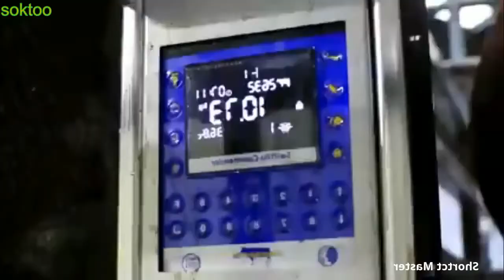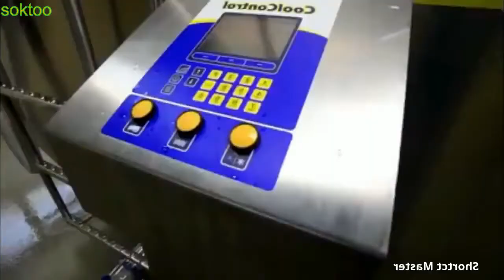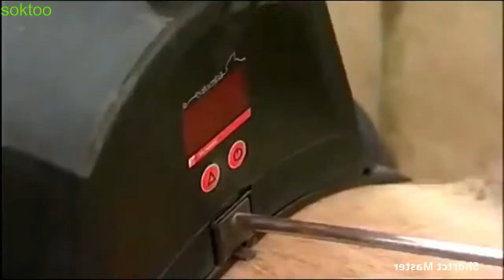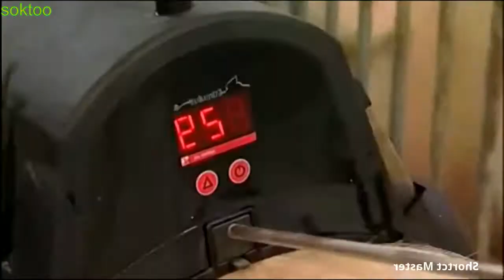High tech Dairy Farming with Advanced Technology to Get High yielding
farming,
agriculture,
cows,
organic farming,
learning farm,
pygmy goat,
highland cow,
poultry farming,
jersey cow,
vertical farming,
goat farming,
subsistence farming,
fish farming,
sustainable agriculture,
tractors and machinery,
hydroponic farming,
dairy farming,
pot belly pig,
food and agriculture organization,
chicken farm,
urban farmer,
farm shop near me,
sunflower farm,
family farm,
mini cow,
farmland,
tree farm,
farmbot,
alpaca for sale,
pig farm,
pure farming 2018,
urban gardening,
fleet farm near me,
cow farm,
precision agriculture,
ministry of agriculture and farmers welfare,
scottish highland cow,
factory farming,
rabbit farming,
regenerative agriculture,
subsistence agriculture,
sugar cane minecraft,
farm machinery,
agricultural machinery,
guernsey cow,
intensive farming,
farm store near me,
commercial farming,
farm trader,
cow manure,
pygmy goats for sale,
dairy cow,
farm store,
mixed farming,
the farmer,
farm n fleet,
zero budget natural farming,
biofloc fish farming,
cows for kids,
minecraft chicken farm,
goat farm near me,
farmers guardian,
precision farming,
done deal farming,
urban agriculture,
cow mandi,
flower farm,
farm supply near me,
smart farming,
city farm,
farm implements,
organic agriculture,
cattle farming,
no till farming,
big bud tractor,
farm and fleet near me,
arable farming,
scottish cow,
bee farm,
sustainable farming,
ford 8n,
commercial agriculture,
sirohi goat,
livestock farming,
agricultural products,
greenhouse farming,
contract farming,
mini goats,
sheep farming,
hobby farm,
farmers coop,
trump farmers,
farming independent,
chicken farm near me,
dry farming,
tractor trader,
tenant farming,
farm tractor,
animal agriculture,
agricultural land,
buffalo farm,
biodynamic farming,
smart agriculture,
plantation agriculture,
climate smart agriculture,
community supported agriculture,
eagent farmers,
profarm,
indoor farming,
modern agriculture,
intensive agriculture,
tomato farming,
pastoral farming,
farm supply store,
oreo cows,
conservation agriculture,
animal production,
extensive farming,
poultry farm near me,
my farm,
for farmers,
duck farming,
crowd farming,
farm world,
a cow,
zero budget farming,
farmers friend,
cow for sale,
quail farming,
industrial agriculture,
integrated farming,
rice farm,
natural farming,
farmhub,
fleet farm black friday,
the pumpkin patch,
pygmy goats for sale near me,
blain farm and fleet,
egg farm,
farm and land,
shrimp farming,
pasture raised chicken,
agricultural implements,
turkey farm,
poultry farming for beginners,
longhorn cow,
farming usa,
farm tractors for sale,
forestry farm,
pearl farming,
pig farm near me,
farmmachinerysales,
polyhouse farming,
cattle gate,
mini cows for sale,
donedeal farming,
farm supply store near me,
so god made a farmer,
ford 8n tractor,
gold farm,
tilapia farming,
a farmer,
plantation farming,
strawberry patch near me,
world farm,
no till,
mushroom production,
uklandandfarms,
eco farm,
intensive subsistence farming,
florida agriculture,
carbon farming,
cow animal,
poultry production,
agri land,
agri machinery,
organic farm near me,
pure farming,
catfish farming,
agriculture and organic farming,
banana farm,
watermelon farming,
buy a farm,
agricultural adjustment administration,
dryland farming,
ecofarm,
livestock production,
small farm,
onion farming,
farm machinery for sale,
modern farming,
eco farming,
farm and ranch,
mini highland cow,
regenerative farming,
zippy duvall,
conventional farming,
the farm store,
sunflower maze near me,
wheat farm,